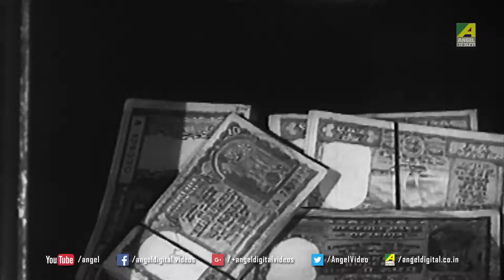Chorakarbarer Byabsa | Dramatic Scene | Dui Prithibi | Victor Banerjee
Watch The Dramatic Scene "Chorakarbarer Byabsa" : "চোরাকারবারের ব্যবসা" from Bengali movie Dui Prithibi on YouTube starring: Uttam Kumar, Supriya Devi, Ranjit Mallick, Victor Banerjee, Nimu Bhowmik, Prosenjit Chatterjee.

Movie: Dui Prithibi
Language: Bengali
Genre: Drama, Classic
Producer: Chandimata Films
Director: Pijush Bose
Story: Shounak Gupta
Cinematographer: Bijoy Ghosh
Music Director: Ananda Shankar
Lyricist: Gauri Prasanna Mazumder
Playback: Manna Dey, Arati Mukherjee
Release: 1980
Star Cast: Uttam Kumar, Supriya Devi, Victor Banerjee, Ranji Mallick, Prosenjit Chatterjee, Kalyani Mondal, Tanushree Shankar, Tarun kumar, Alka Goswami, Dipti Roy, Sambhu Bhattacharya, Sushil Majumder, Nabin Majumder, Nimu Bhowmick, Tarun Mitra

Synopsis ::
Mrinal Dutta, the elder son of the family, is a reporter and the sole earning member. He has a sister whose marriage is almost fixed with their music teacher. The climax starts building up when brother Kunal Dutta returns a rich businessman. He spends money lavishly and becomes the most powerful person in the family with a house and a car. The sister's marriage is suddenly called off and a new alliance is sought after with the principal of a music school. The monetary differences between the two brothers start stemming up in various forms. Kunal unexpectedly marries a girl whose father was a freedom fighter. Kunal, however is very rude to his wife and one day she finds some evidence of Kunal being involved in smuggling. Kunal is eventually proved a smuggler. This leads to more problems in the family and sibling relationships are on doldrums. The sister's fiance takes advantage of her and impregnates her. During this time the police chase Kunal who comes begging for help from his brother. The police however arrest him and put him behind bars. After that the family pleads guilty. Kunal is punished for a term of 4 years. The sister's fiance takes responsibility of his insensitive act and all is fine with the family after a brief period of turmoil.